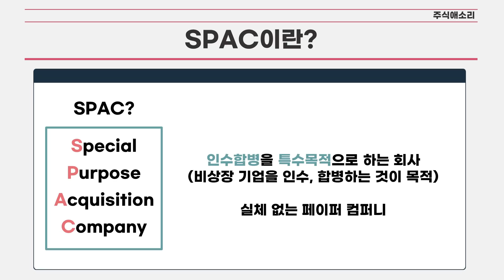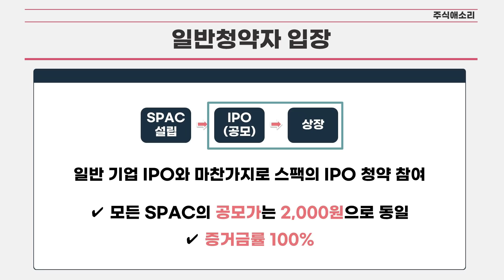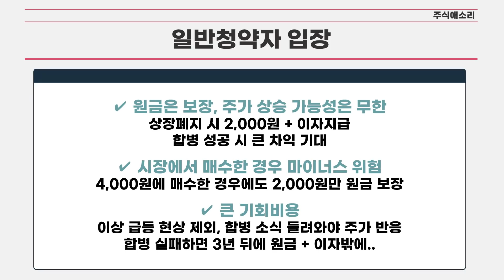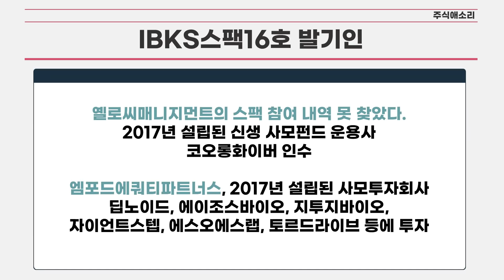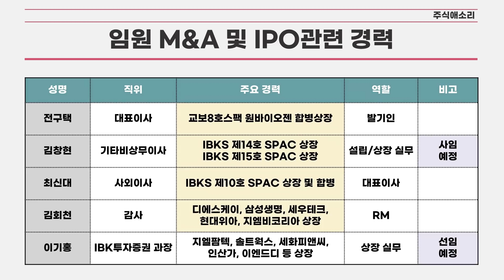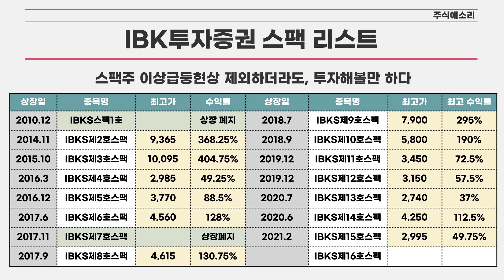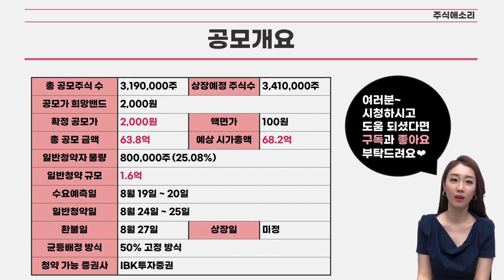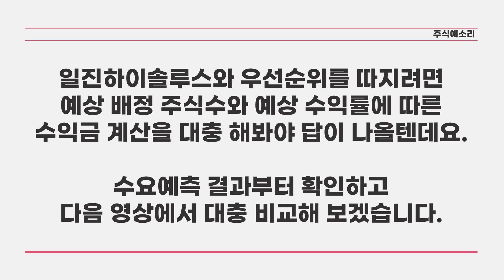[공모주] IBKS제16호스팩 따상 기운 이어갈까? / 발기인&임원진&증권사 스펙 확인 / 청약 한도 & 배정 물량 체크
일진하이솔루스와 일정이 겹치는
IBKS스팩16호 미리 알아 보겠습니다!

수요예측 결과 나오면 다시 올게요^^